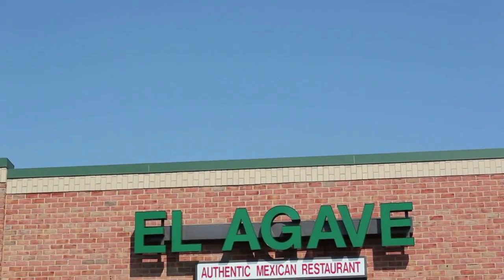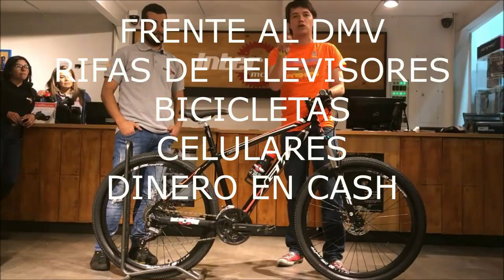Festival Latino Warrenton Domingo 20 Octubre (571)261 6767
Gran Festival Latino Warrenton, con el Grupo Los Creadores del Pasito Duranguense. Entrada Gratis. Domingo 20 Octubre.
 Bachata 503, Duo Tr3s, Musica de Colombia, Danza de Bolivia.
Eva Walker Park, 123 Alexandria Pike, Warrenton, Virginia 20186
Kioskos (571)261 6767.